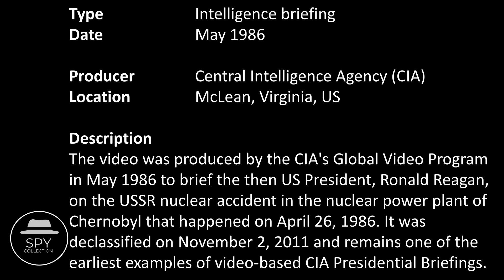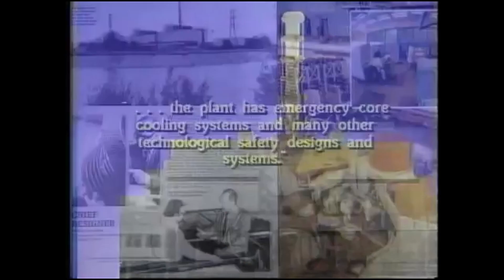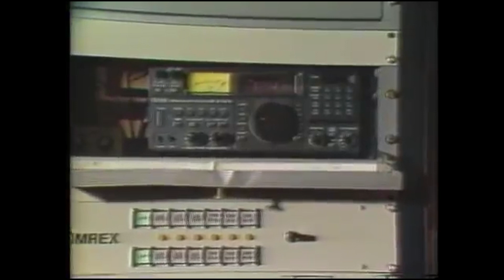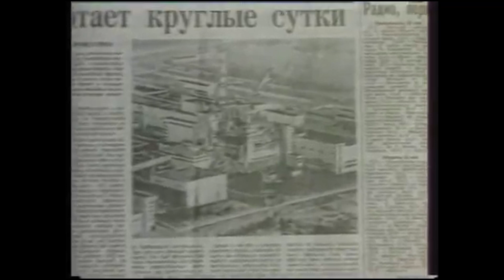CIA Briefing: The Chernobyl Accident (1986)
The United States Central Intelligence Agency (CIA) started experimenting with the use of video for Presidential Briefings during the Reagan administration. This was done by CIA's Global Video Program.

One such example is this one. On April 26, 1986 USSR's nuclear power plant in Chernobyl, Ukraine suffered a catastrophic accident. In the second week of May 1986, the CIA presented this intelligence briefing video to inform the then US President, Ronald Reagan, and the rest if the Executive Branch about the situation.

The video was declassified 25 years later, on November 2, 2011 at a symposium titled "Ronald Reagan: Intelligence and the End of the Cold War" that took place at the Ronald Reagan Presidential Library, located at 40 Presidential Drive, Simi Valley, CA 93065.

00:00 - Overview
00:14 - Introduction
00:50 - History
01:06 - Geography
02:03 - Reactor design
02:28 - CIA's root cause assessment
03:18 - Evacuation
04:00 - CIA's impact estimation
05:48 - CIA's assessment for Soviet politics
06:28 - What Soviets knew
06:49 - Contamination
07:57 - Soviet nuclear power safety goals
08:23 - CIA's assessment of the overall accident
09:45 - Future of Chernobyl power plant

The content of this symposium was a joint effort of the following US government entities:
 - Central Intelligence Agency's (CIA):
     - Information Management Services (IMS)
     - Historical Collections
     - Centre for the Study of Intelligence (CSI)